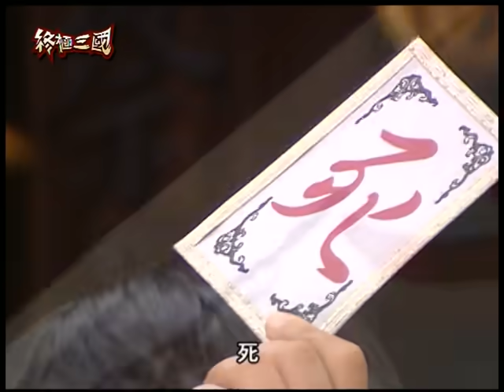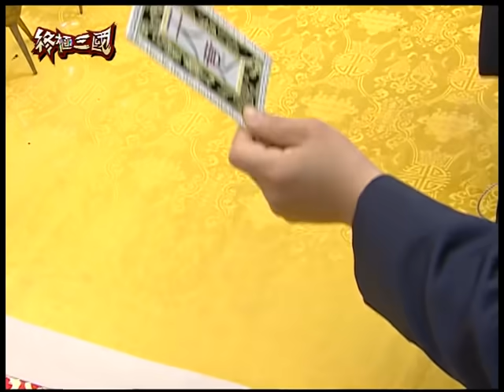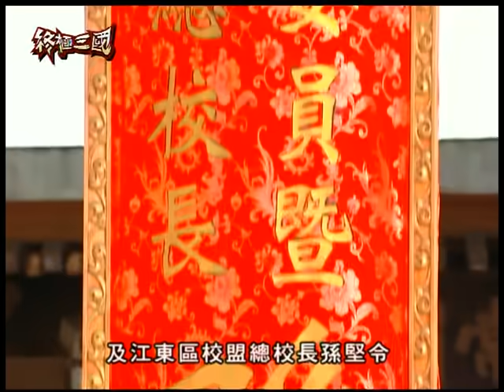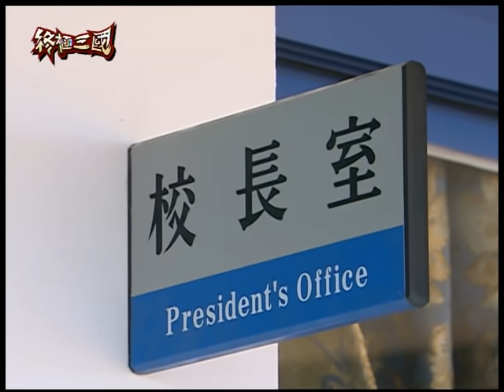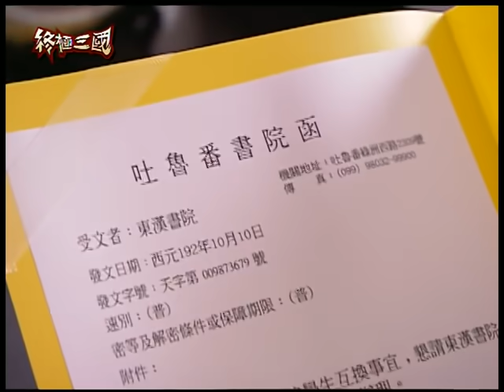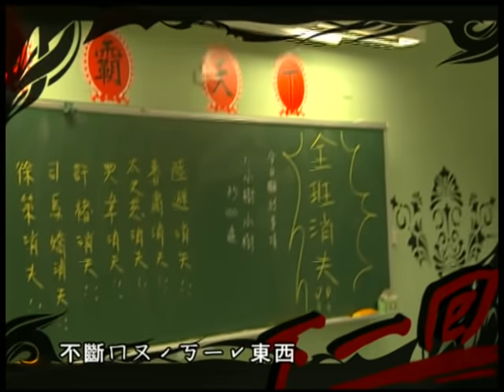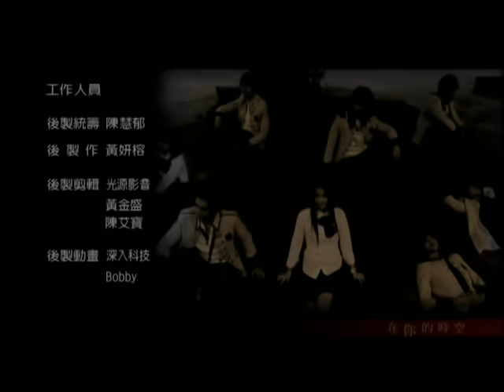《終極三國 K.O.3an Guo》EP11 ─ 陳德修、曾沛慈、胡宇威、任容萱、邵翔、羅宏正、林曜晟、班傑、蔡頤榛、陳乃榮、坤達、張皓明、陳博正[Eng Sub]｜GTV DRAMA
黃巾高校的張寶眼見董卓坐上東漢書院校長的寶座，前來跟董卓要賞，不料兩人一言不和，董卓起了殺機，企圖用移魂大法除掉張寶，卻沒想到張寶的黃金獵犬護主心切，往董卓身上撲去，將正在運功的董卓嚇暈，黃金獵犬被掌風擊中也昏死過去。醒來之後，董卓跟黃金獵犬已經互換身軀，一場人狗大戰就要展開。